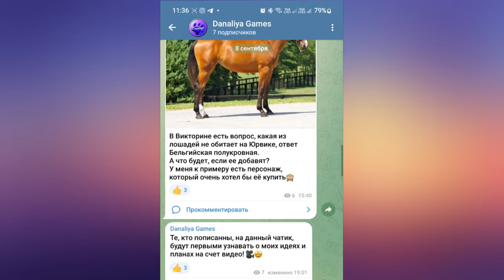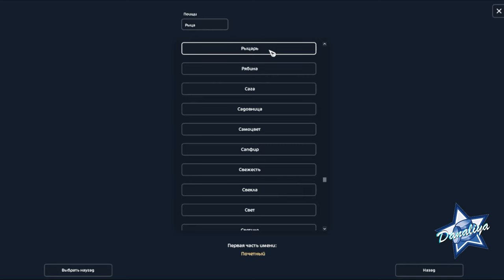Покупка Пасо Фино |Star Stable Online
3 лошадь 3 поколения!